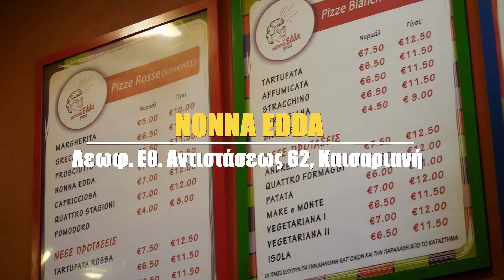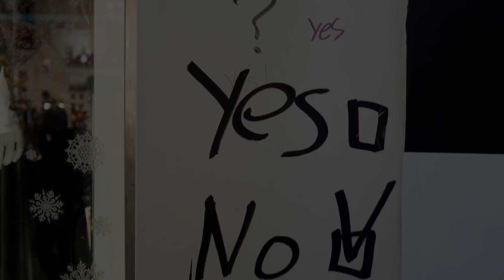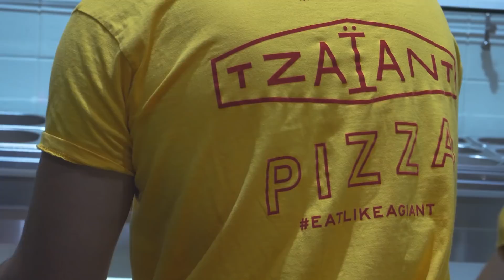H EatLikeALocal επεισοδιάρα με τις καλύτερες πίτσες της Αθήνας (Part 2)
Νέα επεισοδιάρα EatLikeALocal κάθε Πέμπτη στη 1!

Φιλάκιαααα,
Madame Ginger

Παρουσίαση: Μαριλού Παντάκη
Αρχισυνταξία: Ζωή Παρασίδη
Filming & Photos: Αλέξανδρος Ιωαννίδης & Αντρέας Χατζηπαρίσης
Video Editing: Κώστας Τσαγκαρογιάννης